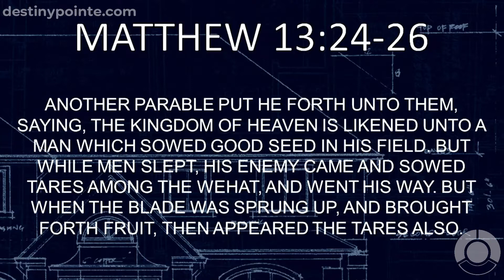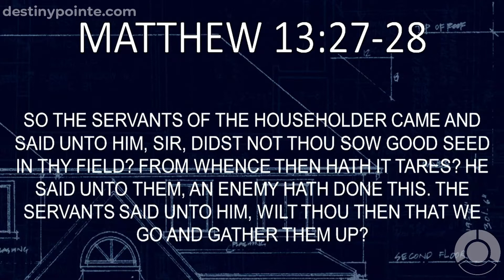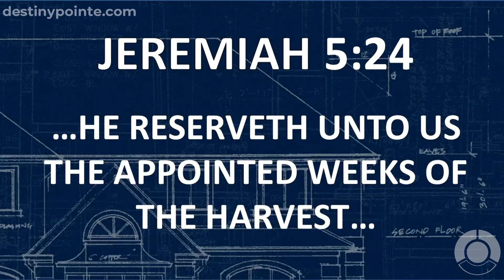Destiny Pointe Church | Build Your House | Dr. Tim Todd